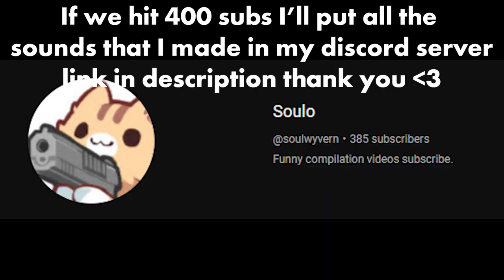RUINING SEASON 9 with the TATIANA EFFECT (Overwatch 2 Season 9)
This took me so long because I had to make so many of the sounds myself but it's here and this is the best of all the Tatiana effect videos ngl. Season 9 is really fun though idk why everyone hates it.